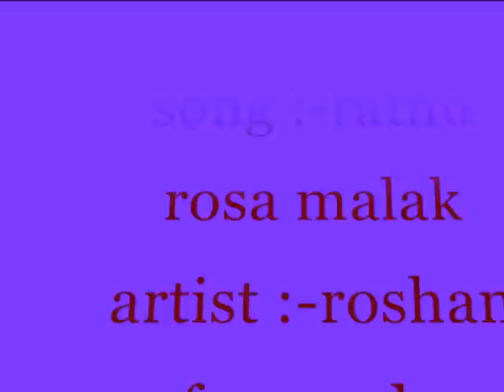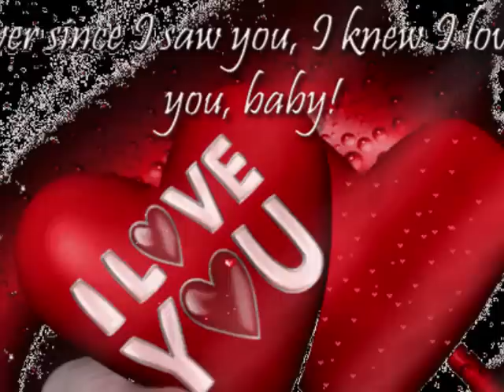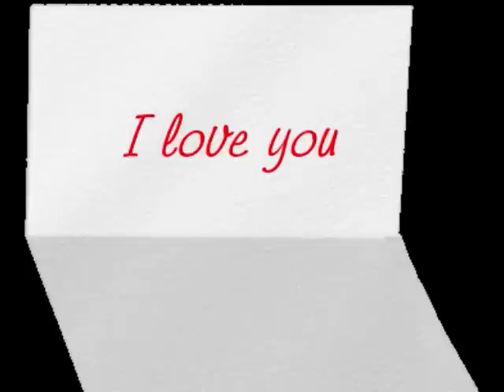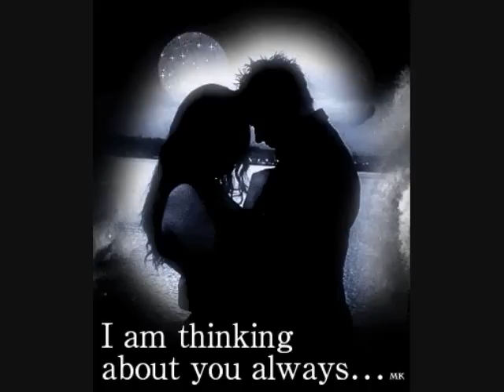rathu rosa mal yayak sung by:- roshan fernando